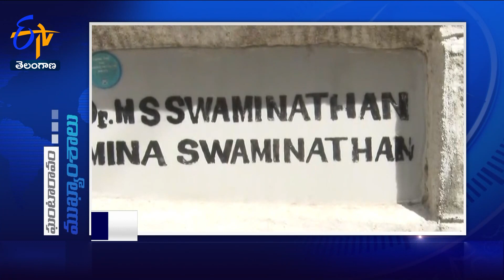7 PM | 28th September'2023 | Ghantaravam | News Headlines | ETV Telangana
28th September'2023 | 7 PM | Ghantaravam | News Headlines | ETV Telangana